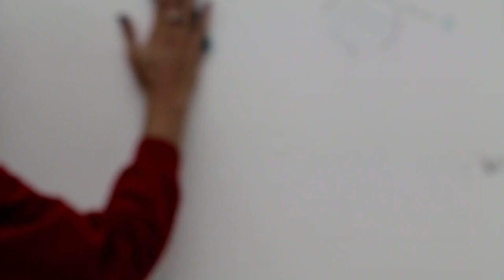¿Hace falta una CARRERA para ser INGENIERO Android?🤔 Estudios 📙 INTRUSISMO 🚖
En este vídeo te explico una pregunta que me hacen a menudo y es si ¿Hace falta estudiar una carrera para ser Ingeniero Android? Así que voy a darte mi opinión más personal.

Los temas que trato en este vídeo son:

0:27 Pasar de programador a Ingeniero Android
1:24 Mis estudios
1:46 Beneficios de la carrera
2:29 Contras de la carrera
2:48 ¿Por qué levantó tantas ampollas Architec Coders?
3:34 Nuevo paradigma
4:59 Las empresas ya no piden una Ingenieria
6:03 La razón de crear Architec Coders
8:19 Mi opinión personal